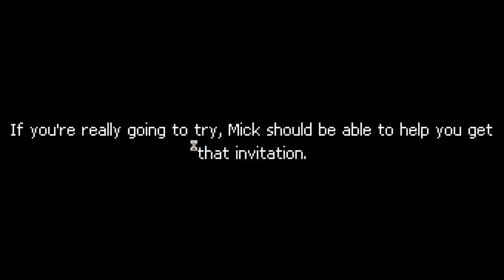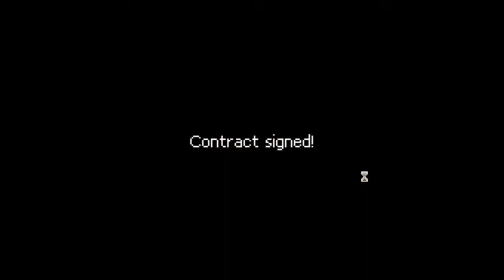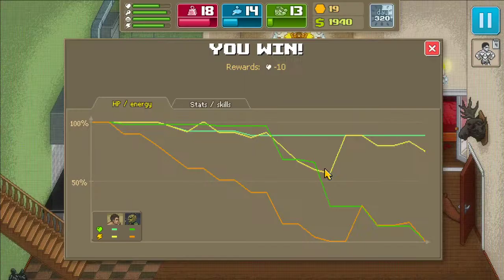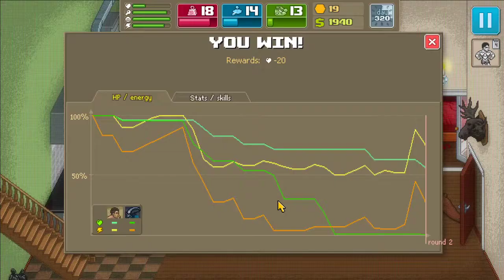PUNCH CLUB THE DARK FIST EP.19 - อยากเป็นแชมป์งั้นเหรอ ต้องมีผู้จัดการระดับเทพ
รายละเอียดเกม : Punch Club เป็นเกมที่เราต้องรับบทบาทเป็นนักมวยที่ต้องฝึกฝนอย่างหนัก เพื่อที่จะเป็นแชมป์และตามหาว่าใครคือคนที่ฆ่าพ่อ

สวัสดีครับผม ตอนนี้คุณอยู่กับช่อง KAI5EI2 นะครับผม
ช่องนี้จะทำเกี่ยวกับ การเล่นเกม แคสเกม สตรีมเกม  เป็นหลัก
คุณสามารถแนะนำหรือติชมได้ที่ด้านล่างคลิปได้เลยนะครับผม
ผิดพลาดประการใดก็ขออภัยมา ณ ที่นี้ด้วยครับ